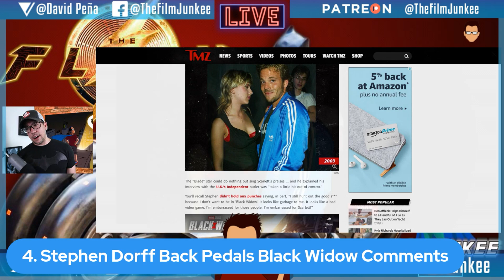Stephen Dorff Back Pedals on Black Widow and Scarlett Johansson Comments - Film Junkee Shots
Stephen Dorff has a change of tone when it comes to his recent Black Widow comments and say he felt bad for Scarlett Johansson.